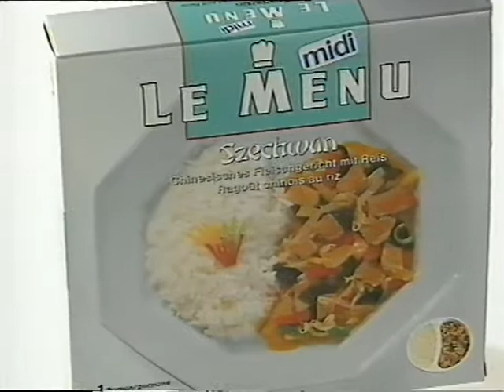Coop Mittwochstudio, Folge 649 vom 07. März 1990